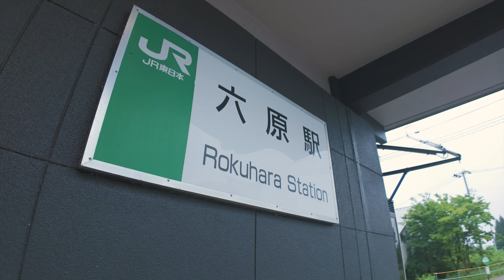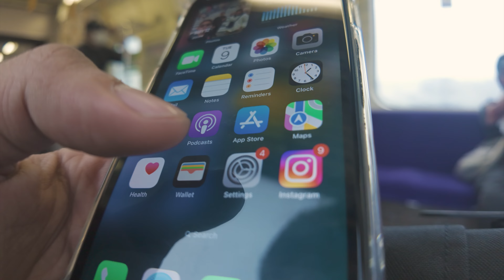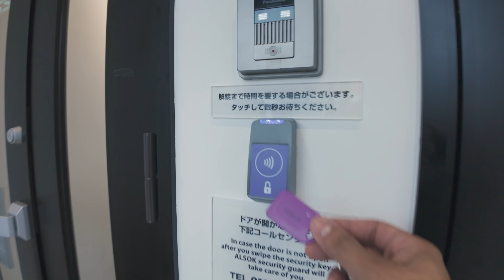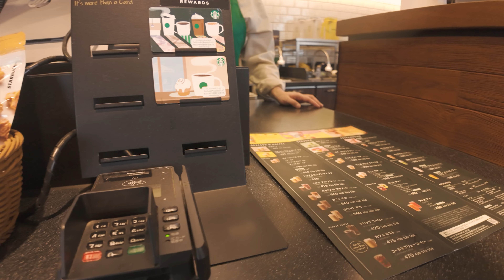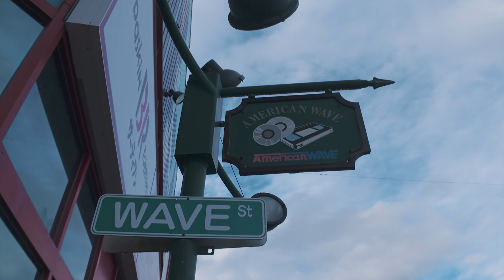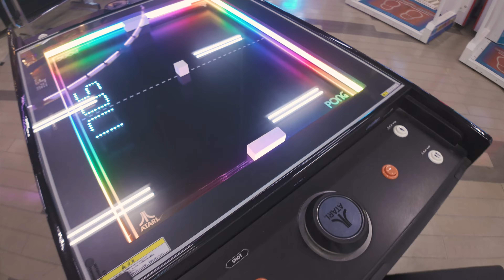Exploring the Ultimate Tamiya Spot at American World in Iwate, Japan | Yellow Hat, Autobacs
Join me as I visit the Tamiya Spot at American World Amusement Park in Iwate, Japan. Discover amazing Tamiya models and enjoy the fun rides and attractions.